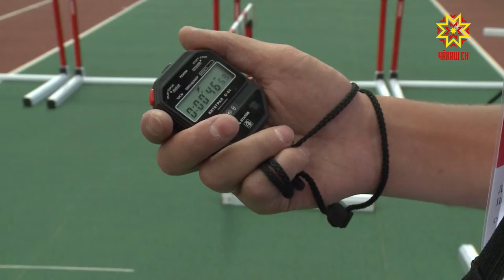Пушар сӳнтерекенсен ăмăртăвĕ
Шупашкарта пушарпа çăлав спорчĕн ăмăртăвĕ тата Раççейри синкерлĕ лару-тару министерсвин первенстви пырать. Çулăмпа кĕрешекенсемпе çăлавçăсем тăваттăмĕш кун хайсен вăйне тĕрĕслеççĕ. Тупăшăва 11 регионтан пушар сÿнтерекенсем тата шкул ачисем хутшăнма кăмал тунă.